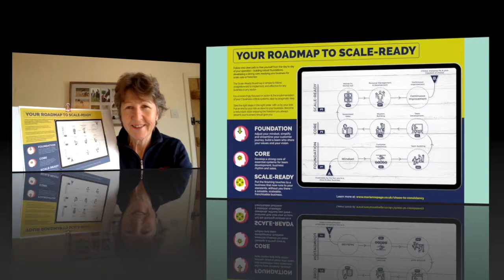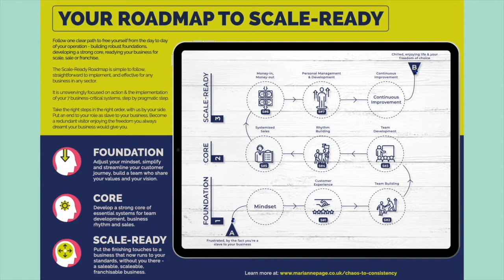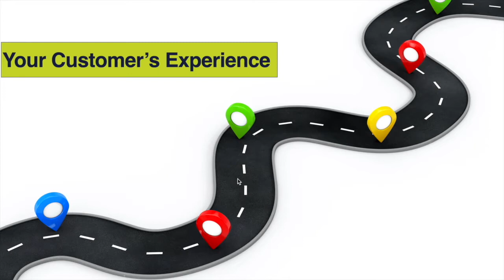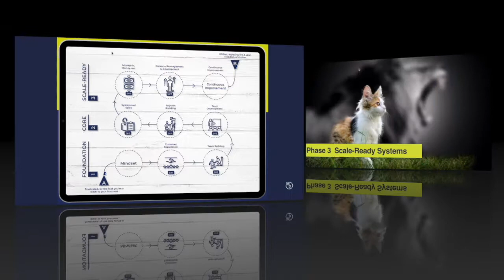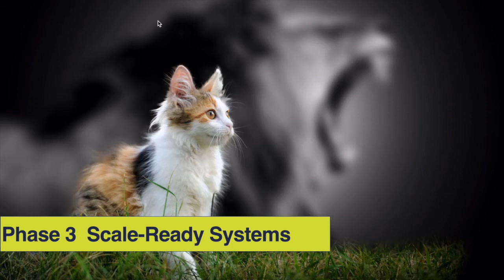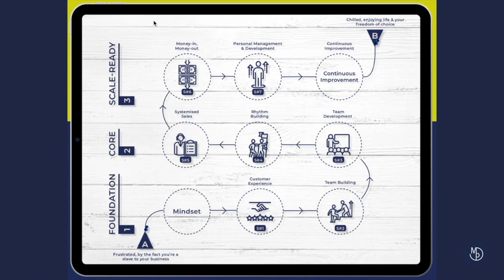The one clear Roadmap to Scale-Ready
Do yourself a favour.  Invest time to watch this short video, and learn what you need to do to implement each crucial step along the scale-ready roadmap that will free your team, and your time!

“Marianne’s McDonald’s experience makes her one of the world’s most qualified experts on the practicalities of implementing systems and building high performing teams.”

Marianne Page is an award-winning leader and developer of high performing teams; inspiring successful small business owners to build the simple systems and high performing team that will free them from the day to day of their operation; giving them back the time to enjoy a fulfilling life, confident that their business is running as it should.

Marianne developed a number of high performing teams of her own during her 27 year career as a senior manager with McDonald’s, and developed over 14,000 managers and franchisees over an 8 year period as the company’s Training Manager.

For the past ten years, Marianne has worked closely with successful business owners who have over-complicated their life and their business, helping them to develop the systems and the structure that will make their operation consistent, and free them to work on their business rather than in it.

Marianne is the best selling author of Simple Logical Repeatable, Mission: To Manage, The McFreedom Report, and Process to Profit - a book hailed as ‘better than The E Myth’.

Marianne’s mission is to give every business owner the tools, and the mindset they need, to build a scaleable business that supports the life they want to lead.